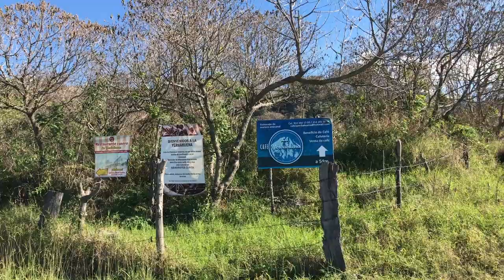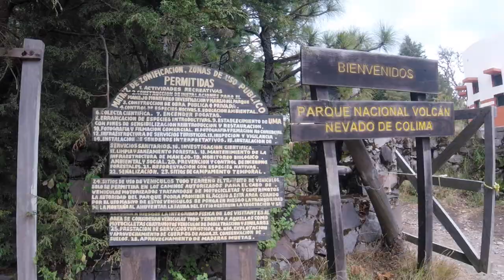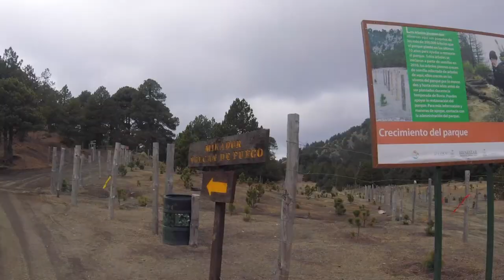The Fire and Snow Volcanos of Colima - The Most Active Volcano in Mexico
This video is about The Volcanos of Colima. Visit "El Volcán de Fuego", Mexico's most active volcano, and "El Nevado" one of the highest mountains in the country. Come with us and learn some Spanish and we explore these incredible forces of nature.

to get our Spanish Phrase Power Pack ebook for free!

Our Gear:

Main camera
Main lens